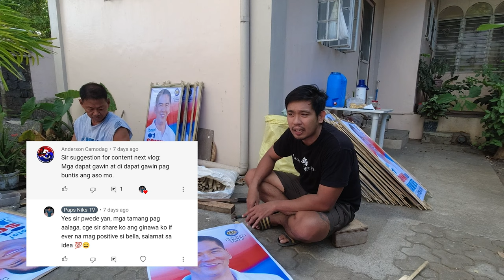Vlog 46: TIPS BERORE & AFTER STUD SESSION | Belgian Malinois